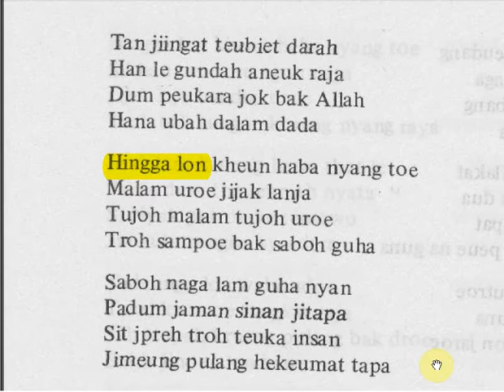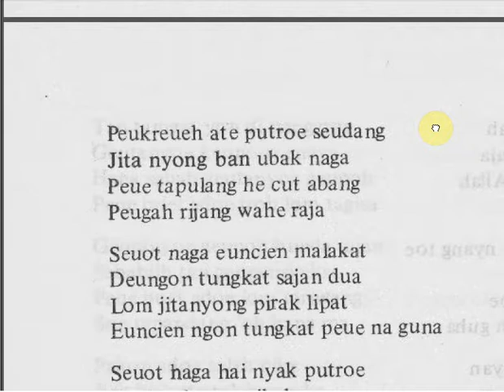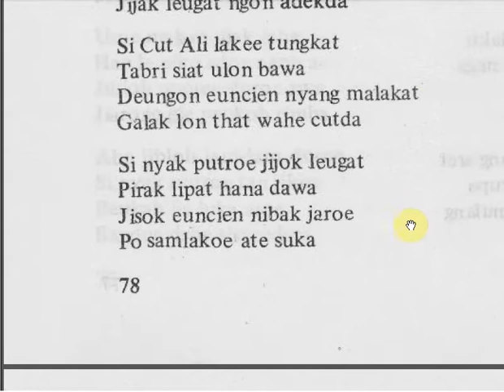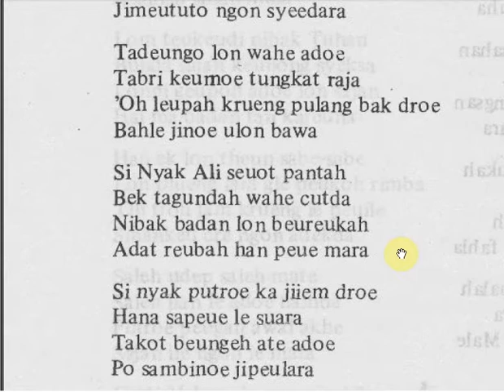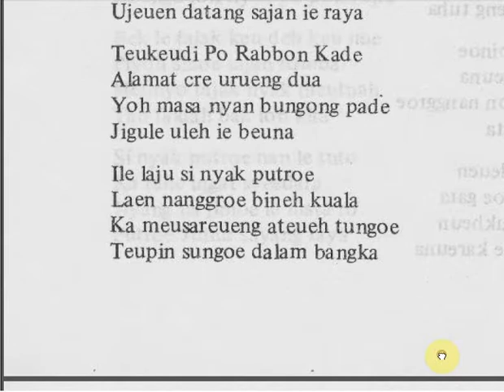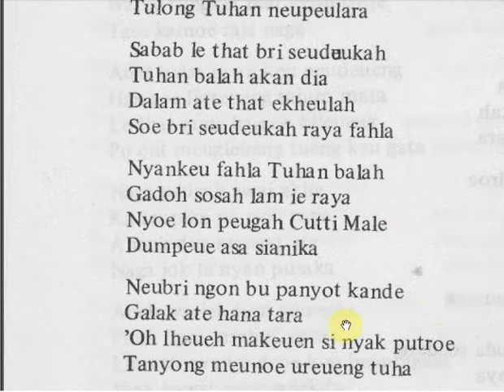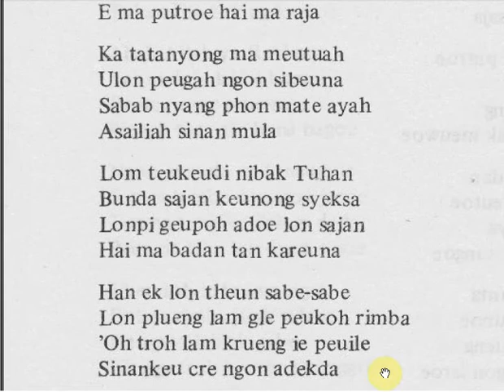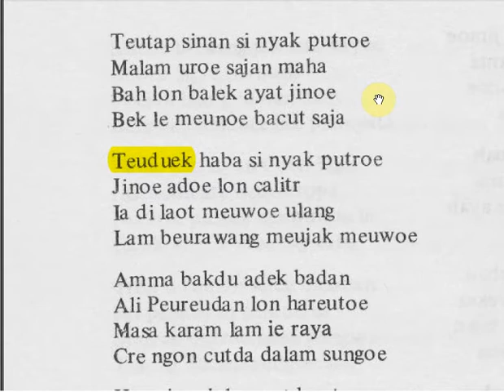#011 HIKAYAT PEUREUDAN ALI J1 H077-082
Bacaan Hikayat Peureudan Ali Pengarang TEUNGKU PAKEH.